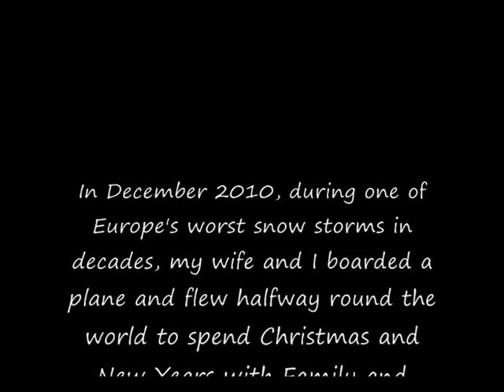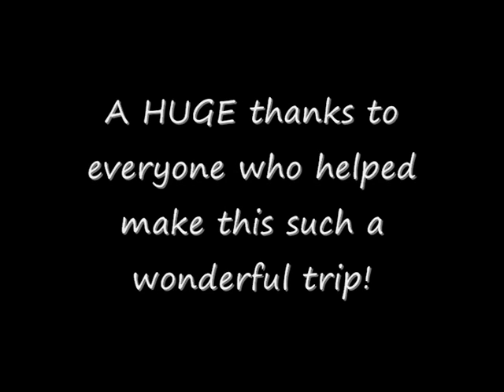SwissTopper goes to New Zealand